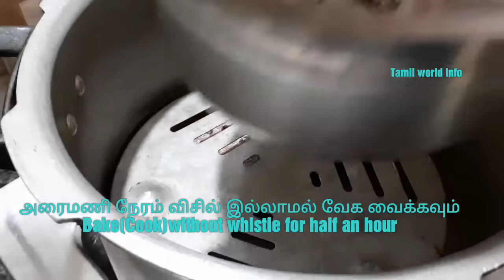Brownie no oven no egg